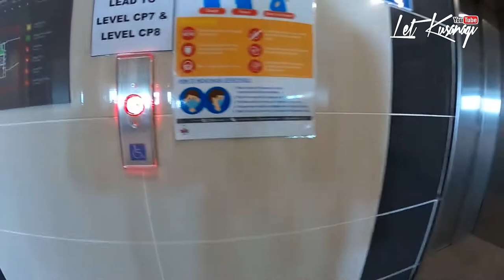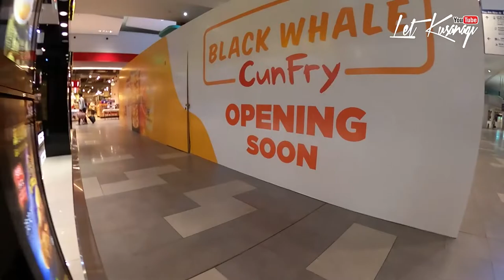MAKAN DI KLIA2